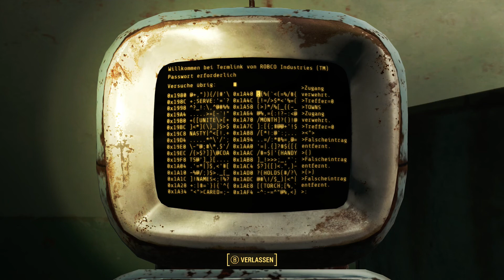Let's Play Fallout 4 #123 - Keine Gnade für die Söldner